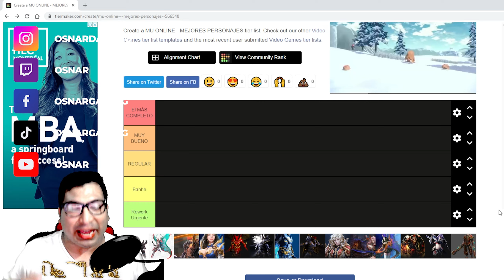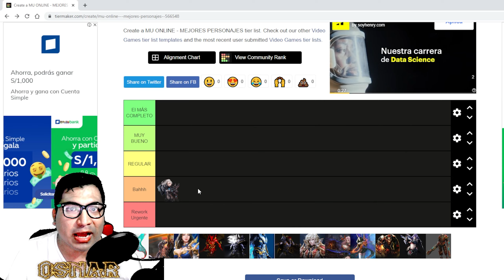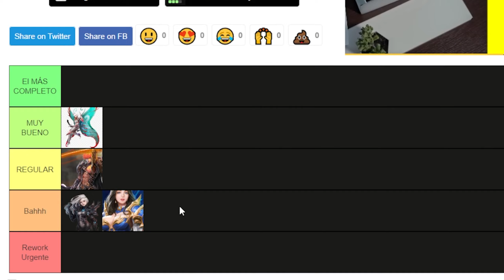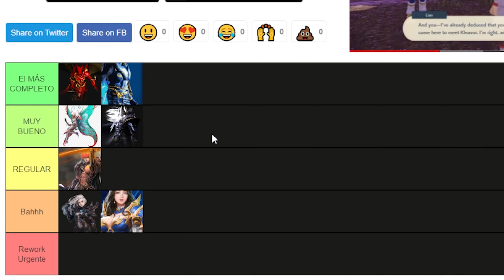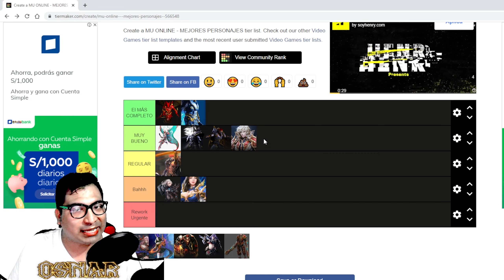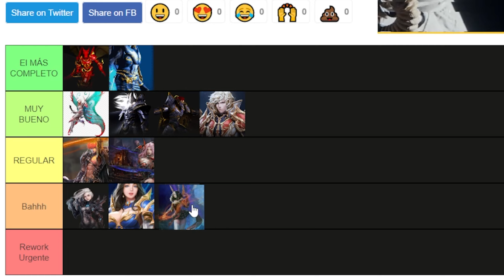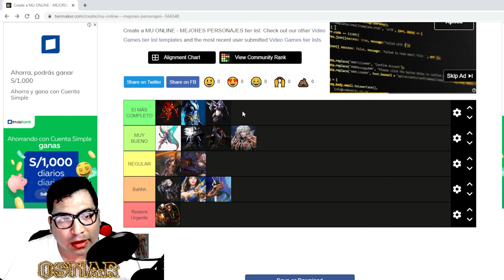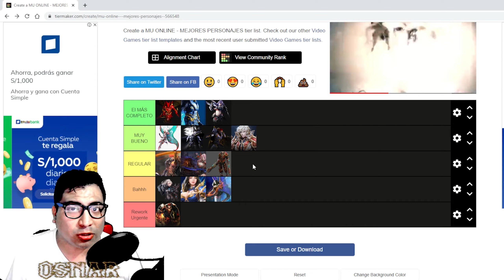¡La TIERLIST de MU ONLINE! 🤩 | El MEJOR PERSONAJE actual en 2023🤔 | by OSNAR ONLINE 🔥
¡Hoy toca un vídeo saliendo e la rutina! 🔥 reto a los creadores de contenido que mis suscriptores tambien siguen !!! 😂 de ¿cuál es el mejor personaje de Mu Online en 2023? se llevarán una sorpresa 😎